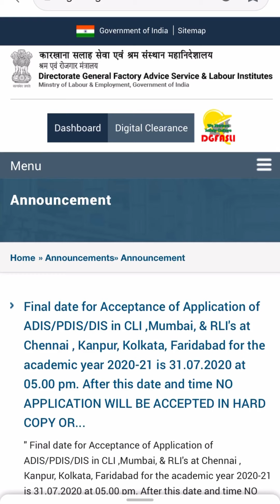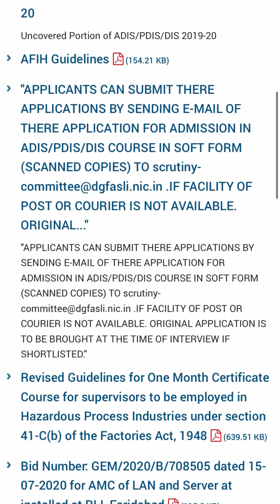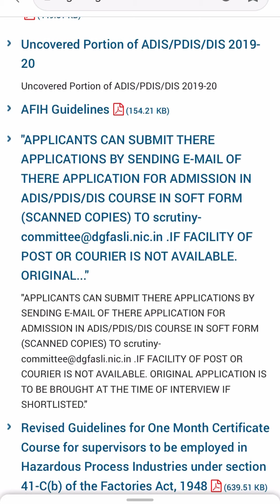DETAILS ABOUT DGFASLI LATEST ANNOUNCEMENT “EXTENSION OF TIME FOR SUBMISSION OF APPLICATION FORM”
Hi Please post your questions here, i will suerly get back to you... or get in touch with me on my Instagram channels You can directly msg me there
We can discuss over there.